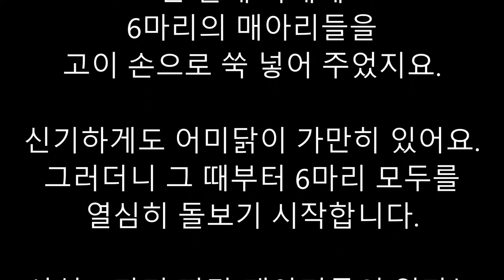매호초 병아리(매아리)들 성장일기 2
드디어 어미닭과 함께 살기 시작하다. (태어난 지 10일)